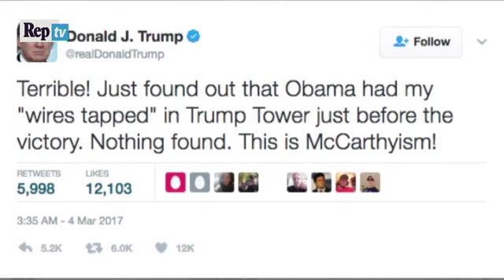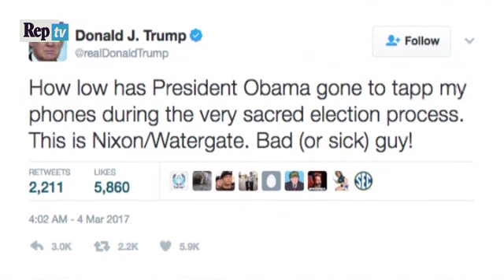Donald Trump il furbo bugiardo accusa Obama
N.B. per meglio valutare le ciacole di Trump - che precedono di poco le affermazioni di Wikileaks...sulla CIA e le sue capacità spioistiche, forse è bene leggere questa nota del Disinformatico:

C'è un'interessante nota sul Disinformatico che praticamente ridimensiona parecchio l'allarme che è stato lanciato "No, la CIA non ti spia:
Wikileaks gonfia la fuga di dati “Vault 7”

Mettiamola così, dopo il suo primo discorso sullo stato dell'Unione davanti al Congresso americano - con tanto di cambio di look e toni "morbidi" - si era, in alcuni ambienti, sperato che "forse" Donald "Bannon" Trump avesse iniziato a capire come si fà il "Presidente degli Stati uniti" ( e più in generale come si fà il capo di stato)...ma evidentemente la profezia grillesca ( ricordate?? Diventerà un normale conservatore dopo le elezioni?) E' fallace come la gran parte delle profezie dell'Uber bloggher...Buona per una battuta. e dunque rieccolo, ieri nella prima mattinata di Washinghton D.C. mettersi a twittare contro Barack Obama ( e pure contro Arnold  Schwarzenegger che ha annunciato di voler lasciare The Apprentice, lo Show che ha reso veramente popolare Donald Trump affermando che i bassi ascolti, e la fuga degli sponsor sono, in buona sostanza, figli dell'identificazione del programma con l'attuale presidente americano, che infatti ne è ancora produttore, almeno formalmente.) ma sono le accuse ad Obama, di aver fatto spiare i telefoni di Trump ad aver scatenato la massima bagarre e la reazione dello staff dell'ex presidente americano.

Dietro le parole di Trump, messo sotto scacco dalle inchieste, giornalistiche, sulla "Russian Connection" che colpiscono diversi suoi collaboratori e ministri, sembra esserci un'autentica volontà di uscire dall'angolo in cui gli sembra di essersi cacciato e chiamare a raccolta i suoi...elett..pardon "followers" chesembrano "Lievemente" disorientati...attaccando l'ombra di Obama.

E' un furbo bugiardo il buon Donald.